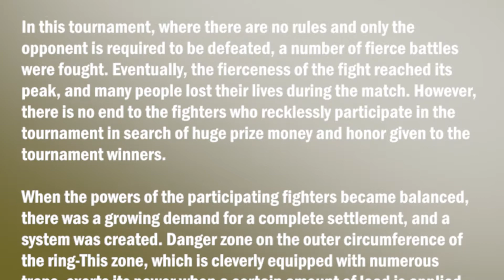Dead or Alive ++ - Prologue